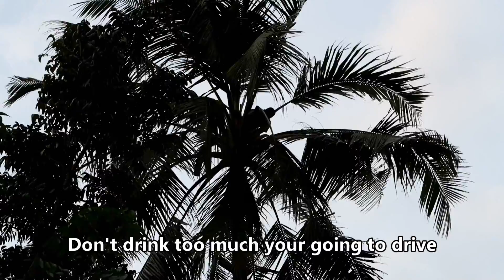Building Cheap House in the Philippines | Laborer Human machine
House project update and you'll see the human machine laborer.

Hello guys please support my friend Gladys AKA Foreign Nay.